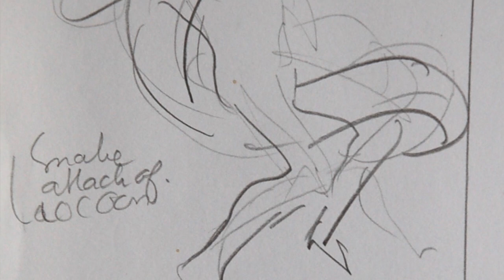A closer look inside MAURICE HEERDINK - episode nr 4 - LAOCOON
In episode nr 4: LAOCOON Maurice talks about his painting Laocoon, Posidon, Apollo and painting.

Check out the details of the works of Maurice Heerdink with a loupe